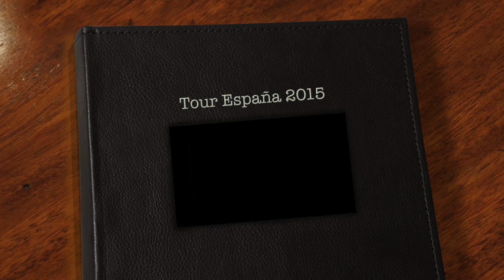Tristes Recuerdos - Banda El Recodo desde Madrid, España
Recordando algo de nuestra pasada gira por el viejo continente Madrid, España